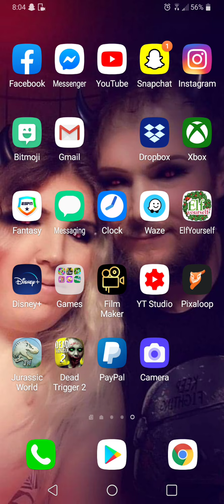Jurassic Park the game episode 1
Jurassic Park the game episodes 1